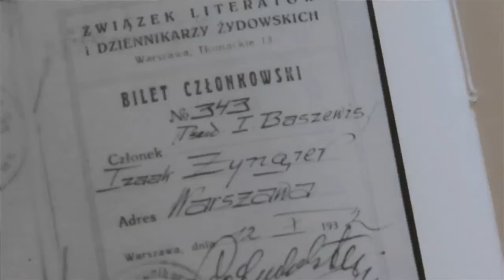Szulim Rozenberg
Szulim Rozenberg (Paryż) opowiada o przewojennej żydowskiej Warszawie; o działalności w Bundzie i przyjaźni z Markiem Edelmanem; o znajomościach z żydowskimi literatami (Icchok Baszewis Singer) i życiu sąsiedzkim na ul. Kupieckiej.

Shulim Rosenberg (Paris) tells the story of pre-war Jewish Warsaw, on the activities of the Bund and friendship with Mark Edelman, on his relations with Jewish writers (Yitzhak Bashevis Singer) and the life of the neighborhood on the Kupiecka street.